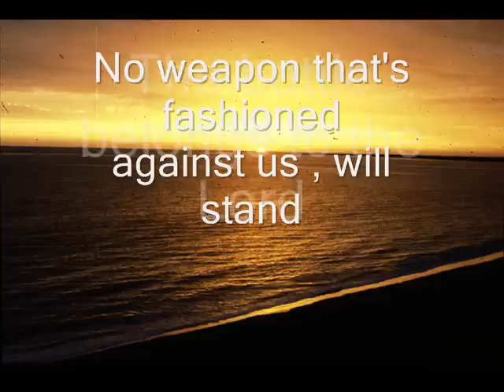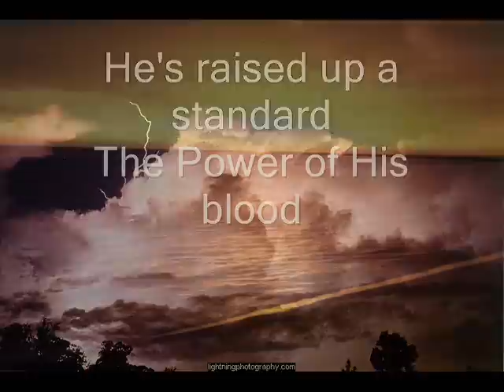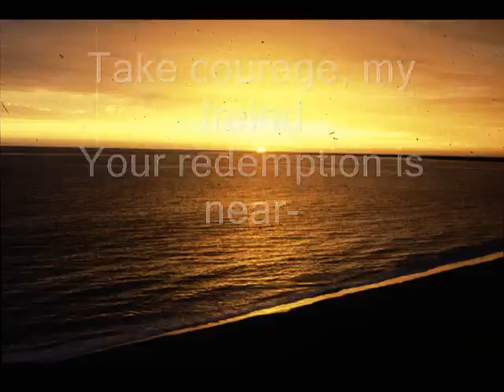Spiritual Warfare - The Battle Belongs to The Lord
Jesus Christ owns the Battle that we are in, Spiritual warfare. It Is Finished